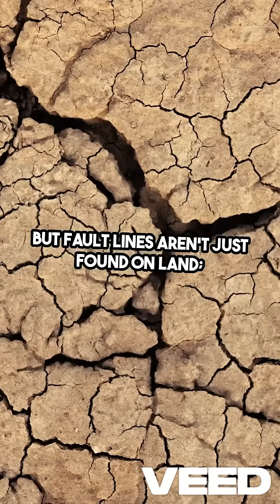Fault Lines - Earth’s Hidden Power!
🌍 What Is a Fault Line? | Cracks in the Earth’s Crust Explained

A fault line is a fracture in the Earth’s crust where tectonic plates meet or move past each other. ⚡ These cracks can store huge amounts of energy, and when that energy is released, it can cause earthquakes!

From the San Andreas Fault in California to massive underwater faults, these geological features shape our planet’s landscape and influence natural disasters.

Learn how fault lines form and why they matter in this 60-second science breakdown!